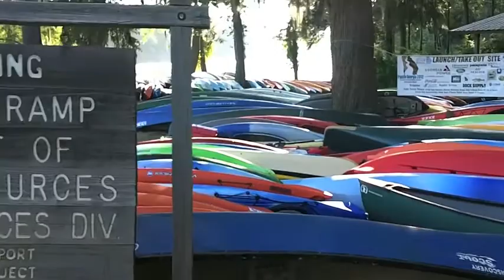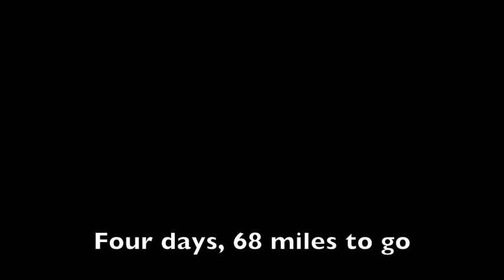dispatch from Paddle Georgia 2012